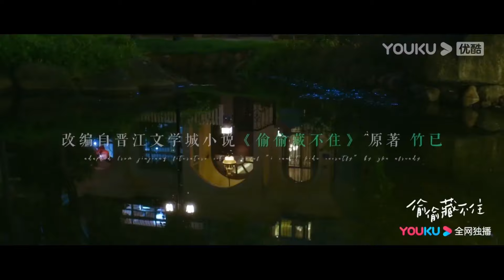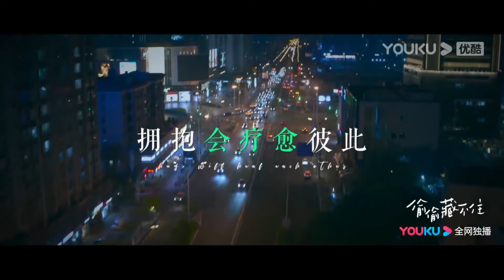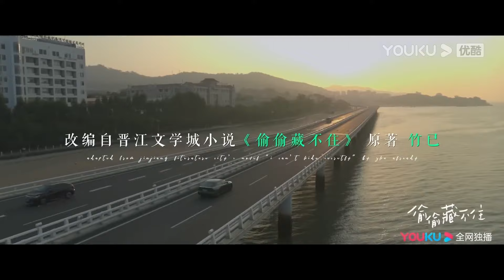陳哲遠開豪車去學校接趙露思約會，還讓趙露思坐自己的副駕駛！